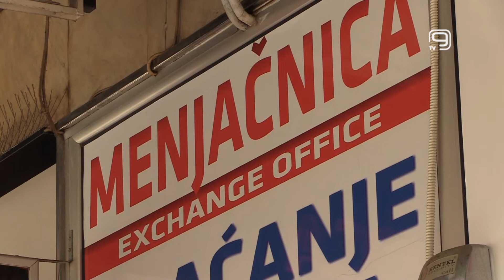TV KANAL 9, NOVI SAD: NBS PRIVREMENO ZATVORILA 90 MENJAČNICA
Zbog različitih nepravilnosti u radu, na prostoru Beograda i Novog Sada Narodna banka Srbije je privremeno zatvorila 90 menjačnica.